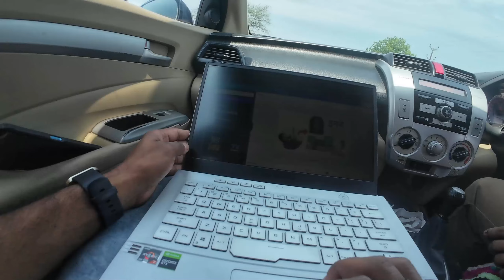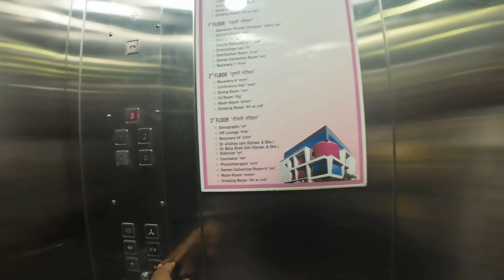Dr visit पर हुआ ये काम और Sir ने बोला ये किसपे गई है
Guys Welcome To Another New Vlogs
Is Channel Par Ham Apni Daily Life Problems Ko Solve Karne Ka Paryas Krege Taki Ap  Bhi Hame Dekh Kar Apni LIfe Ko Thoda Bahut Change Kar Sake

My Gear